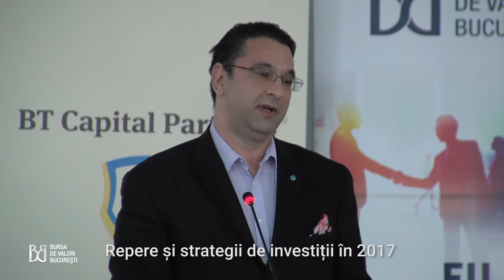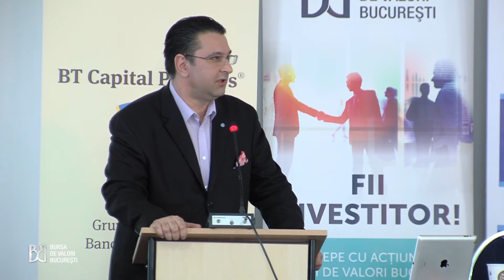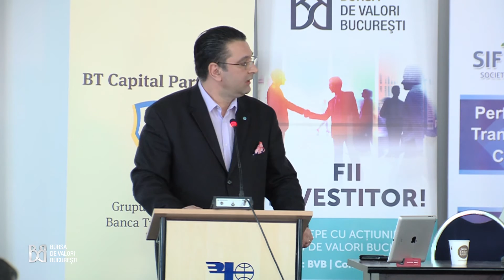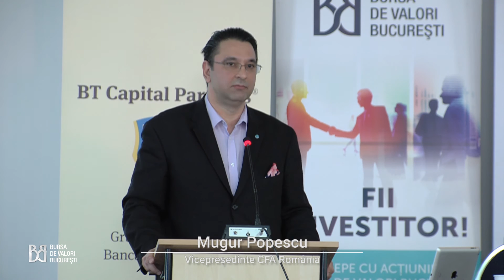Repere și strategii de investiții în 2017 | Panel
Participanți la primul panel din cadrul Forumului Investitorilor Individuali [ediția a 6-a, 18 martie 2017, București]

Moderator: Mugur Popescu
Vicepreședinte CFA România

Adrian Anghel
Head of Sales OTP Asset Management România

Mihai Nichișoiu
Senior Broker Tradeville

Nicu Grigoraș
Director Tranzacționare Intercapital Invest

Alexandru Combei
Investment Manager
BRD Asset Management